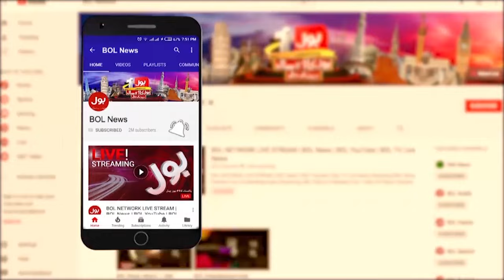Children In Trouble | New Tactics Of School Bunkers | Dunya BOL Hai